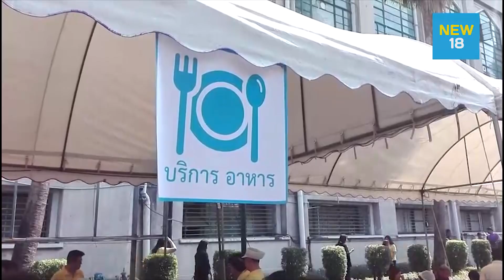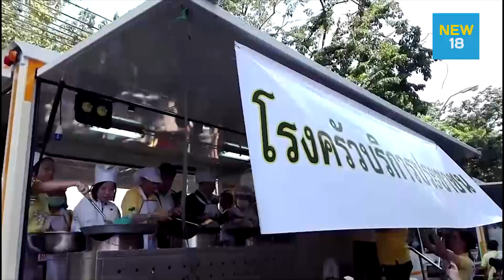กทม.ประกอบอาหารแจกจ่ายประชาชนเฝ้ารับเสด็จฯ | NEW18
ปลัด กทม.สั่งการทุกหน่วยพร้อมเต็มที่รับทุกสถานการณ์จนกว่าจะเสร็จสิ้นภารกิจ พร้อมตรวจเยี่ยมการดำเนินการของเจ้าหน้าที่สำนักพัฒนาสังคมที่ประจำรถครัวสนามเคลื่อนที่ รวมถึงประกอบอาหารและแจกจ่ายอาหารให้กับประชาชนที่มาเฝ้าฯรับเสด็จฯ